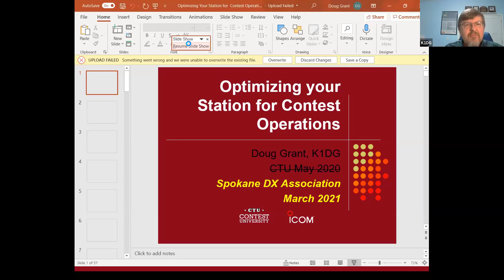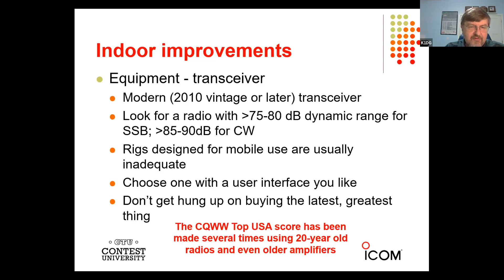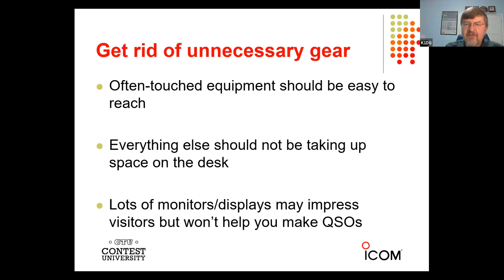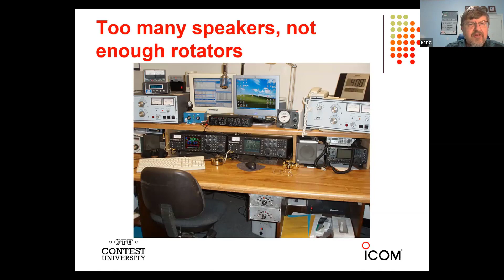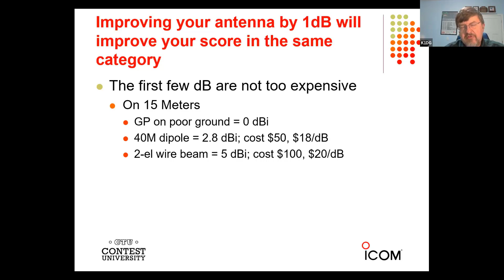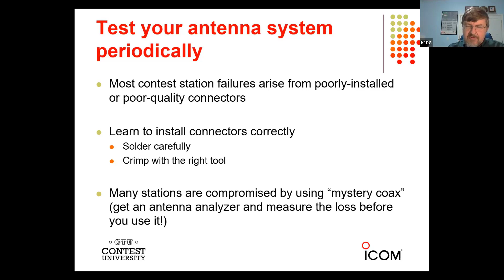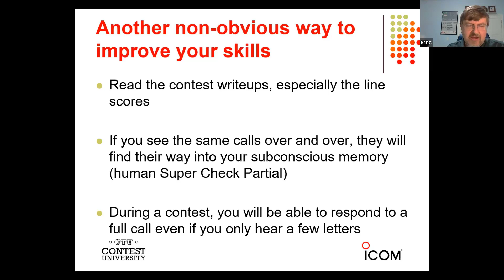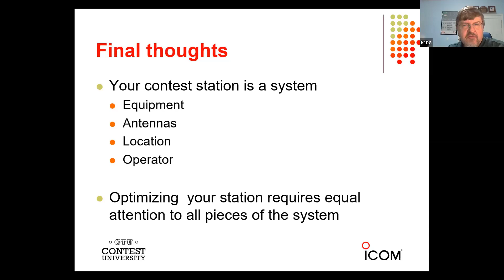March 2021 SDXA Program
Doug Grant (K1DG) “Optimizing Your Station for Contest Operations”
Doug is author of the excellent book “Amateur Radio Contesting for Beginners.”
He was Chairman of the highly successful 2014 World Radiosport Team Championship. Doug is a regular speaker at Contest University.